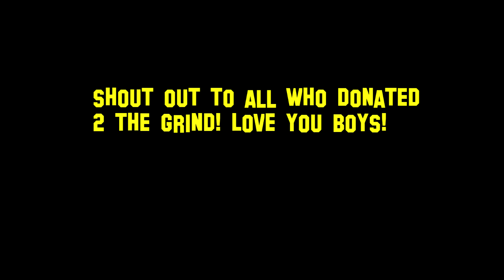This Account Is Almost Too Powerful! (Rigour Tank Ep 2)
I dont stream on twitch anymore! only on youtube! WOW